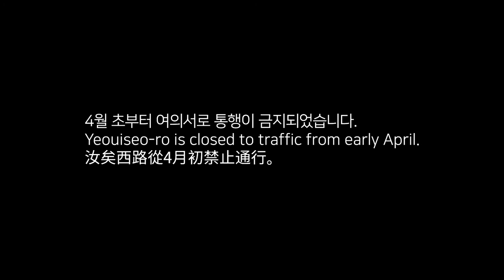2020 여의도의 봄 Pt.2 [Eng Sub/中文(繁體)]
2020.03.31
March 31, 2020
2020年3月31號

여의서로
Yeouiseo-ro (road)_Yeongdeungpo District, Seoul
汝矣西路（首爾·永登浦區）